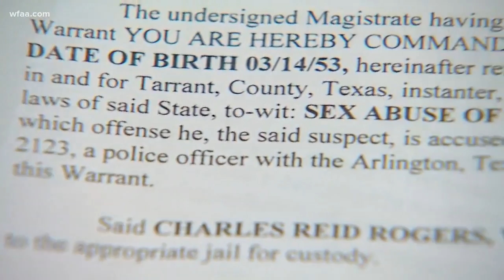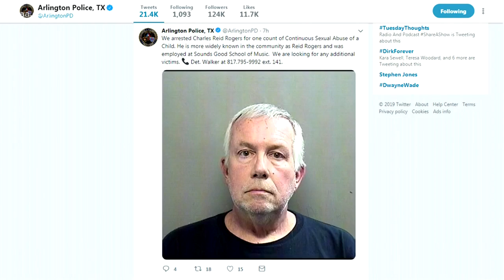Police seek public's help after Arlington music teacher arrested on child sex abuse charge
Authorities have reached out to the public in an attempt to determine whether there were more victims after an Arlington guitar instructor was arrested on a sex abuse charge.